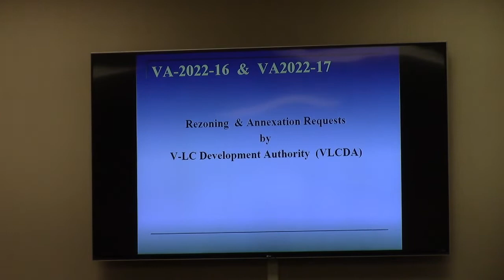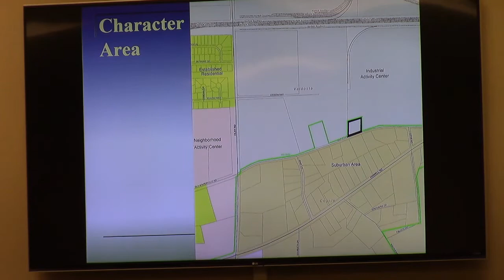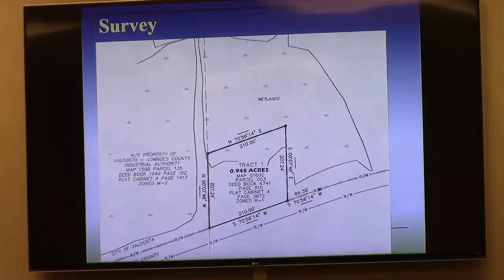8. VA-2022-16. VLCDA, 1349 Old Statenville Rd, 0.945 ac from R-1 to M-2 @ GLPC Regular - 2022-09-26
Regular Session - Greater Lowndes Planning Commission (GLPC) - 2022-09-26 Valdosta, Lowndes County, Georgia.

8. VA-2022-16 Valdosta Lowndes County Development Authority (VLCDA), 1349 Old Statenville Road, Rezone 0.945 acres from R-1 (county) to M-2 (city)

This item and #9 (the annexation of this property) were discussed here.
Only the vote on 8 is in this video.